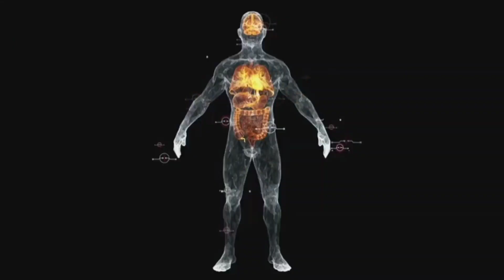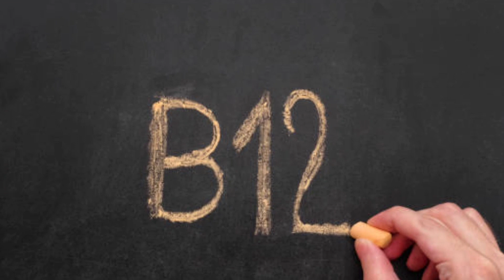शाकाहारी लोगों के लिए vitamin b12 के सबसे अच्छे स्त्रोत। vitamin b rich food for vegetarians।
vitamin b12 rich foods for vegetarians